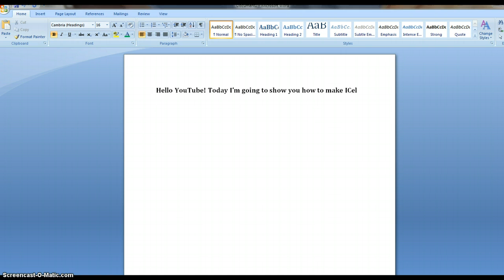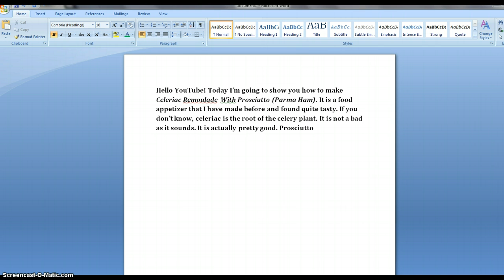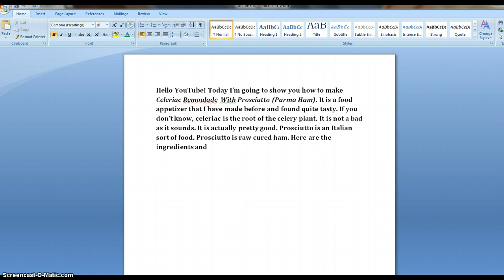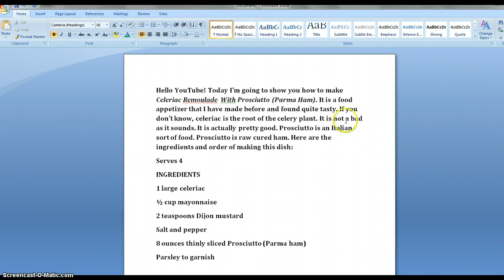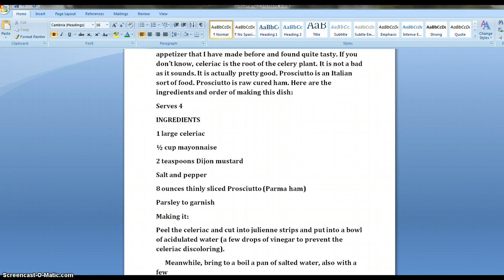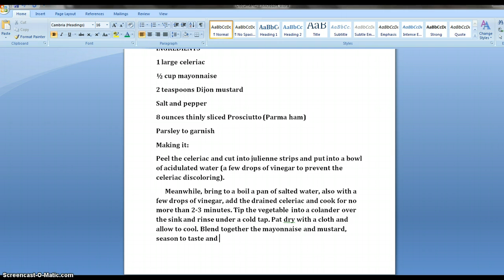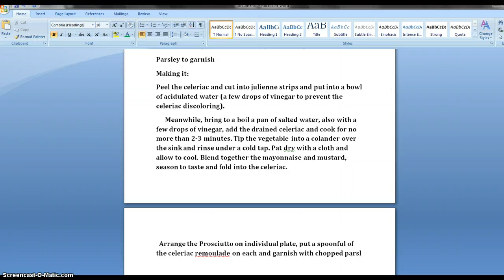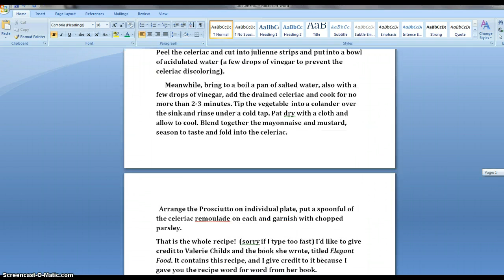Cooking-Celeriac Remoulade with Prosciutto (Parma ham)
In this video I give yo uthe recipe and and cooking instructions for how to make Celeriac Remoulade with Prosciutto (Parma ham). Enjoy and have fun cooking!